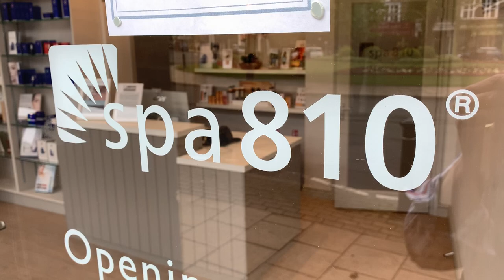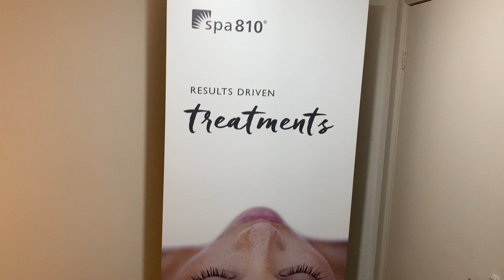Virtual tour of a spa180 medi-spa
Have a look inside a spa180 medi-spa and see for yourself the benefits of owning your own medi-spa franchise with spa810.